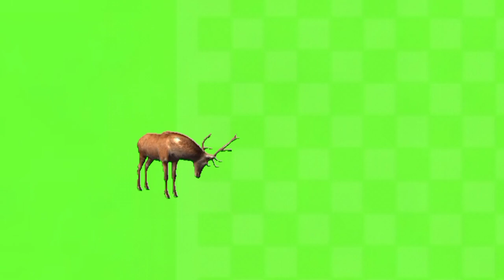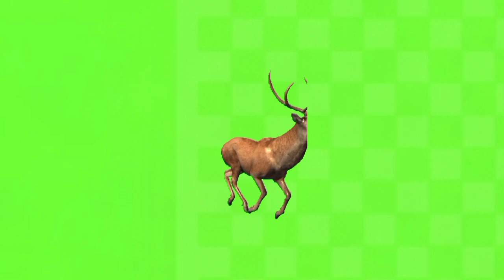animal video | deer animal green screen videos#animal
aoa everyone